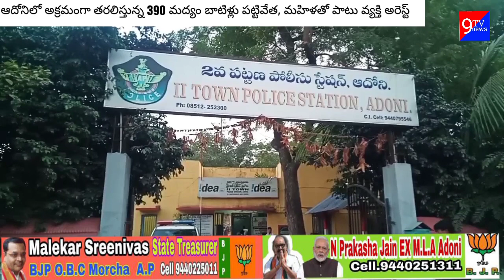ఆదోనిలో 390 మద్యం బాటిళ్లు అక్రమంగా తరలిస్తున్న మహిళతో పాటు వ్యక్తి పట్టివేత